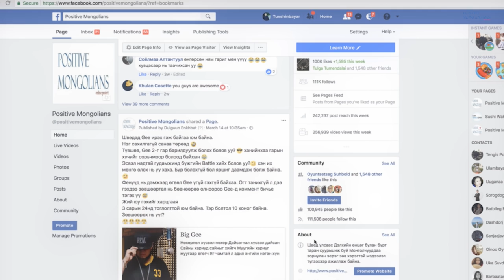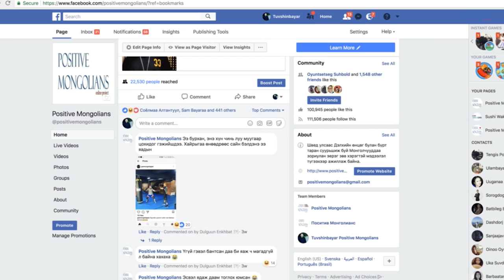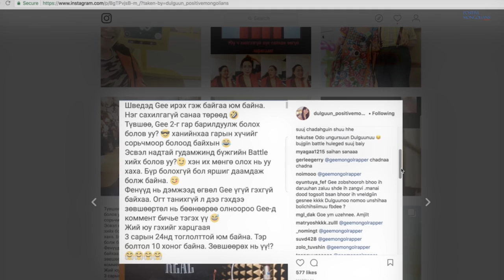Түвшѳѳ VS Big Gee гар барилдаан/влог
Түвшѳѳ VS Big Gee гар барилдаан

Tuvshuu Dulguun vlog #024
Big Gee-дээ баярлалаа. Уулзаж ярилцахад биеэ тоогоогүй бас найрсаг залуу байлаа.
Түүний шинэ гарсан 108 дууг хүүхдүүд, дүү нартаа заавал сонсгоорой.